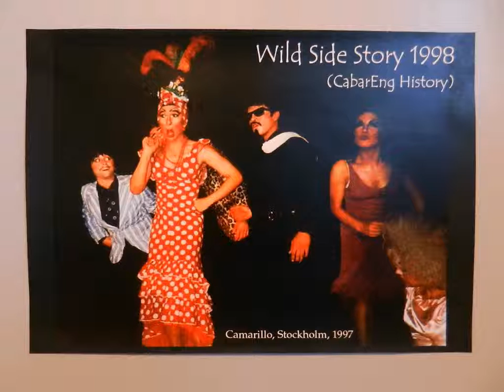Wild Side Story 1998 (CabarEng History)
This playlist contains all the material in Wild Side Story (the whole show in correct sequence) as performed from 1977 to 1998. There are twenty video clips extracted from a special edit of several showings of Wild Side Story.

Wild Side Story is a mimical-musical lampoon and an underground satire on lip-synching with specific musical content according to a manuscript created by Lars Jacob in 1973 and approved for publication here. These 20 videos are a CabarEng Production with several Mimical Productions and Lars Jacob Productions ensembles performing in public at the Plaza in Los Angeles (1979) and at the Stockholm, Sweden, venues of La Isla (1997), Camarillo (1997) and Penny Lane (1998), all narrated and directed by Lars Jacob.

Photo, clip 1: "Fever" with Charlotta Ölander as Macho, Pablo Diaz as Obvióla, H. Magnus Olsson as Bernardo (behind), Luis Rojas as Chino, Nina Gomez as Anita & Camilla Rudh as Betty-Sue.

CabarEng is a non-profit entertainment group which according to its bylaws is active in international entertainment with young people for educational purposes, and is registered with the Swedish Tax Authority since 2005.